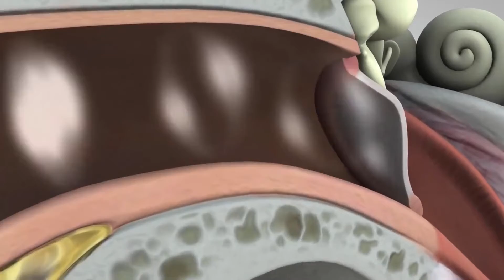Qué es una trompeta?